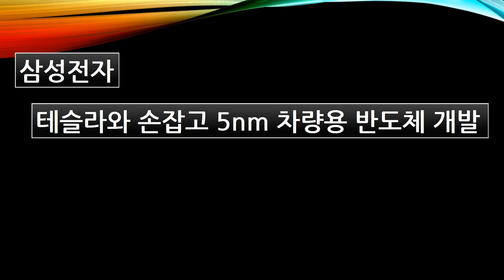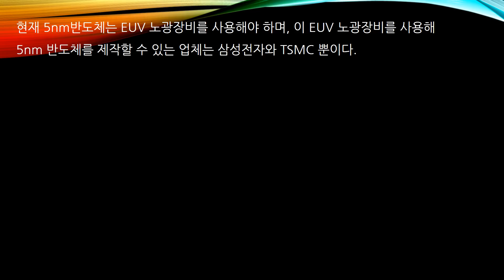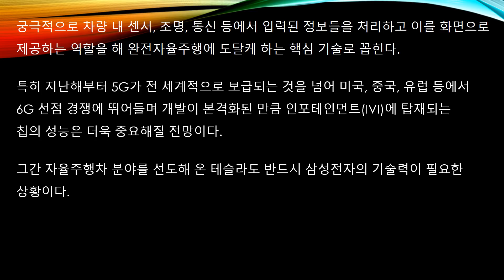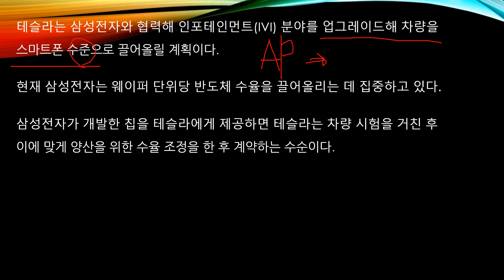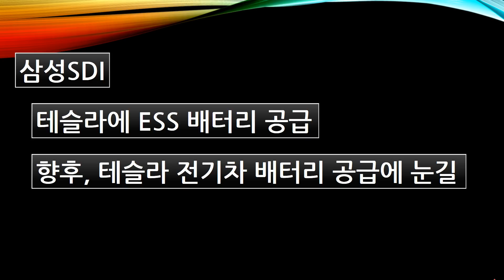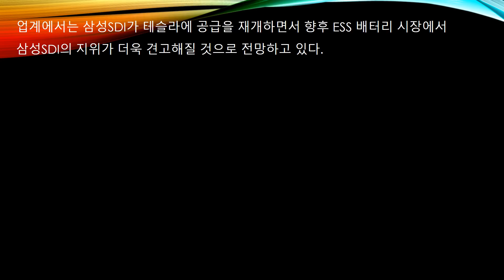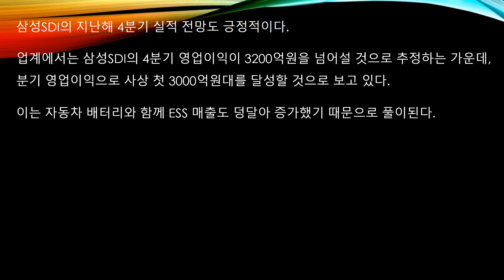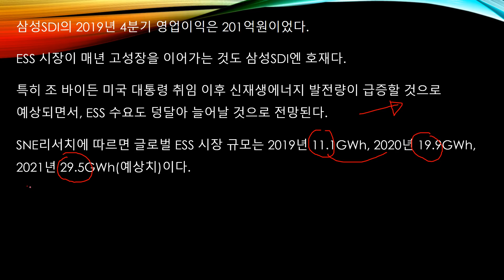삼성 테슬라 맞손 삼성전자 테슬라 5나노 차량용 반도체 개발 삼성 SDI 테슬라에 ESS 배터리 공급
삼성이 테슬라와 맞손을 잡고있다.
삼성전자는 테슬라와 함꼐 5나노 차량용 반도체 개발에 들어갔다
또한 삼성 SDI는 테슬라에 ESS 배터리를 공급한다.
이 것은 향후를 위한 조치로 불리고 있습니다.
이 내용들에 대해 알아 보겠습니다.